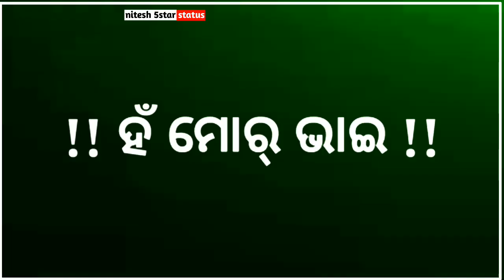sambalpuri black screen new status video || Roshan Kumar mishra || sambalpuri shayari video..